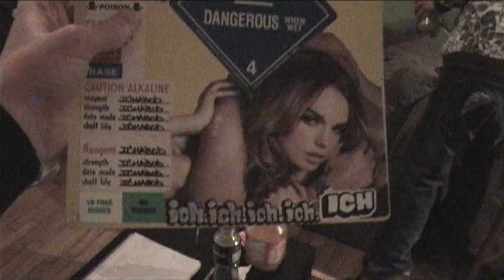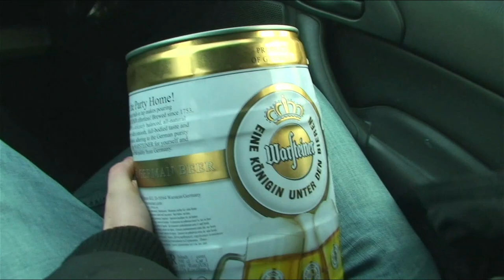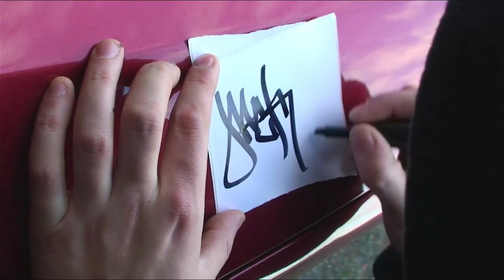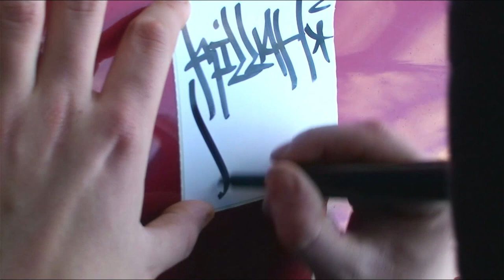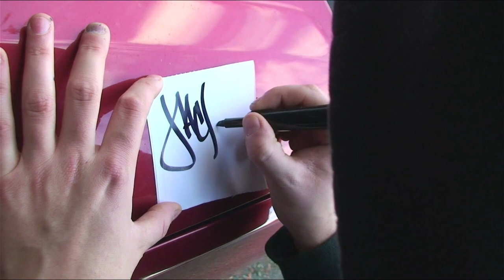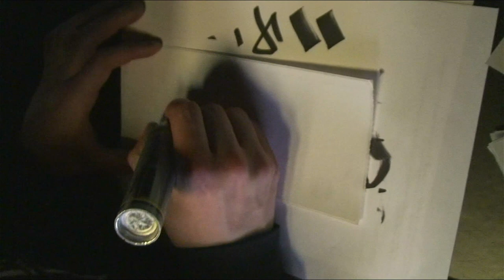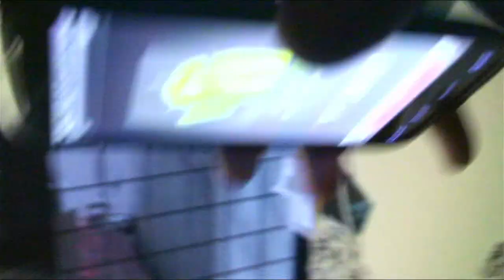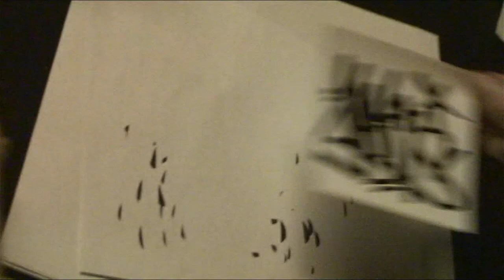RANDOM EXTRAS - MONTREAL 2010 - SDK - Graffiti Video - RAW Audio - Stompdown Killaz